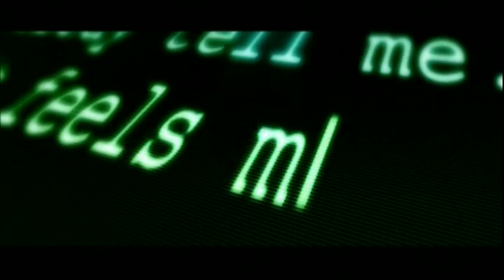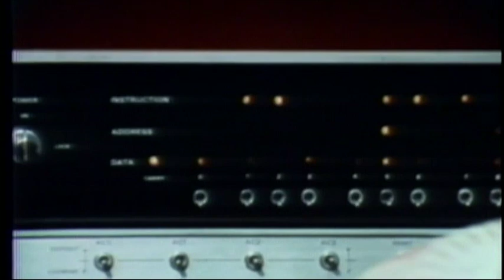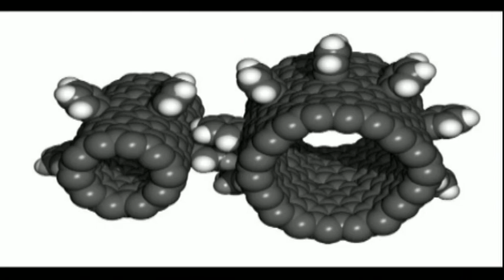The Hard Problem of AI: Selection from Matrix Science Documentary Part 1 of 2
This is a selection of clips I edited together about the developing Science of Artificial Intelligence from the Matrix Documentary "The Hard Problem: The Science Behind The Fiction" (2004) from the Roots of the Matrix DVD in the Matrix Experience DVD set, part of the Ultimate Matrix Collection:

The other Matrix Documentary from the same DVD,